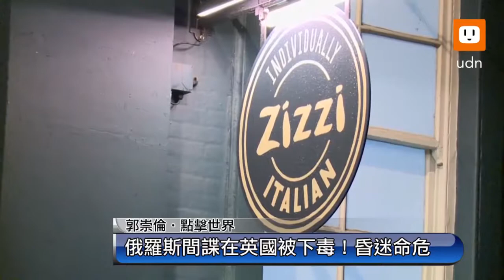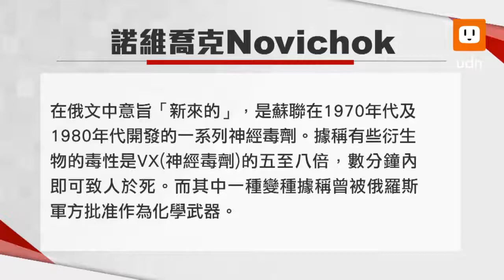0313 俄前間諜遭下毒續燒！ 英俄恐爆外交衝突？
俄羅斯前情報人員史柯里帕(Sergei Skripal)及其女兒尤莉亞(Yulia)，3月4日在英國受神經毒劑襲擊而死，英國首相梅伊12日做出回應，罕見直指俄羅斯，並在國會聲明中下達最後通牒，要俄國給個交代；不過，俄羅斯總統普亭反嗆，要英國先把案子查個水落石出再找他討論。